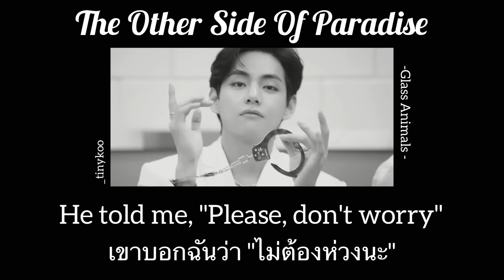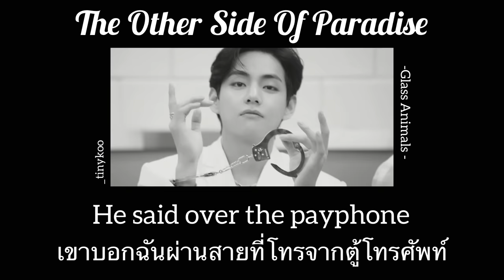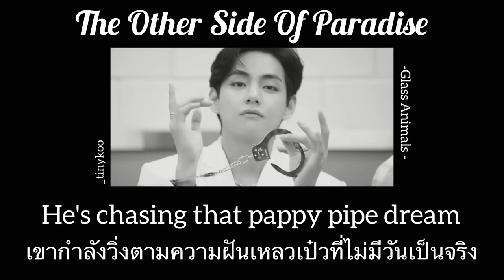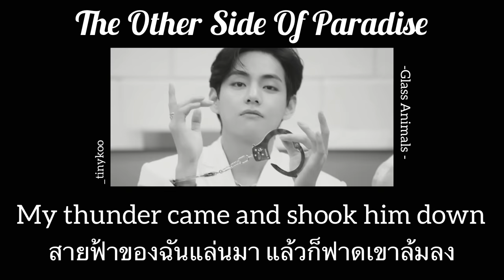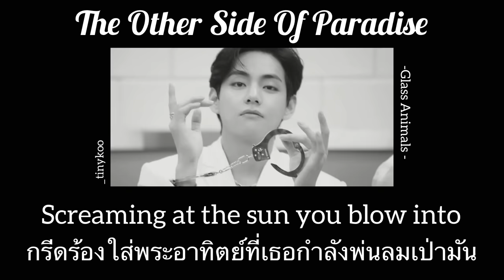[แปลไทย] - The Other Side Of Paradise | Glass Animals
When I was young and stupid my love
Left to be a rock and roll star
He told me, "Please don't worry"
Wise little smile that spoke so safely
He booked a one way ticket
Out west, that's where they'd make it
Six kids stuck in a bedsit
To sunswept poolside riches
He met a girl who wore Versace
Pink feather coats and jumbo jewellery
Gonna be a hoop phenomenon
He's gonna be Hakeem Olajuwon
He's got a gold Camaro
He said over the payphone
I try to keep my cool but
My life turns in slow motion
Bye bye baby blue
I wish you could see the wicked truth
Caught up in a rush, it's killing you
Screaming at the sun, you blow into
Curled up in a grip when we were us
Fingers in a fist like you might run
I settle for a ghost I never knew
Superparadise I held on to
But I settle for a ghost
Where I was from in NOLA no one
He'd stay and treat his lady
Give everything to his new baby
I miss him, don't you blame me
That boy went stone cold crazy
Caught up in camera lust he's
Chasing that pappy pipe dream
I know you don't but I
I know you don't but I still try
My thunder shook him down
My thunder came and shook him down
That girl is gone but I
That girl is gone but I still try
I think it's over now
The bullet hit but maybe not
I feel so fucking numb
It hits my head and I feel numb
My body's looking wrong